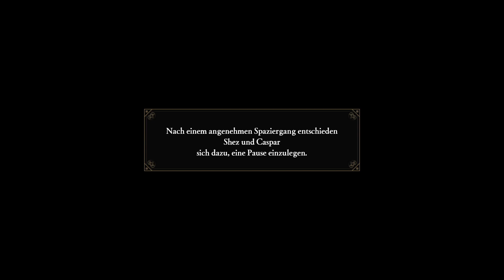FIRE EMBLEM WARRIORS THREE HOPES #030 - Dokumente ordnen °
Plattform:
PC
PS4
PS5
XBOX ONE
XBOX SERIES X / S
SWITCH  ( wird auf der Plattform gezockt )